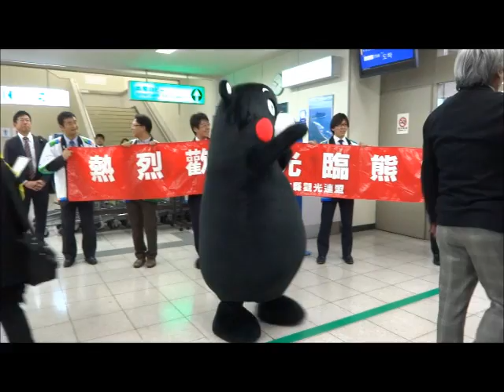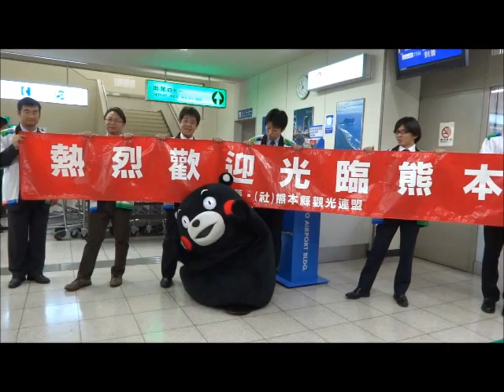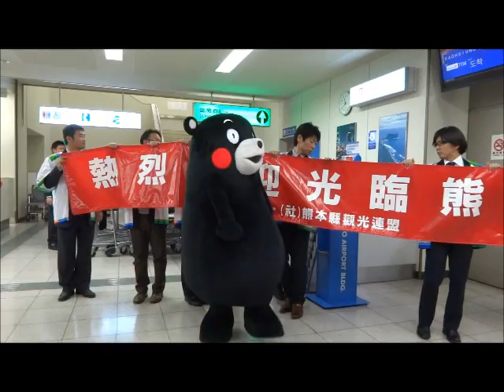くまモン 台湾からの観光客をお出迎え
2014年3月21日 阿蘇くまもと空港　高雄チャーターお見送り＆お出迎え